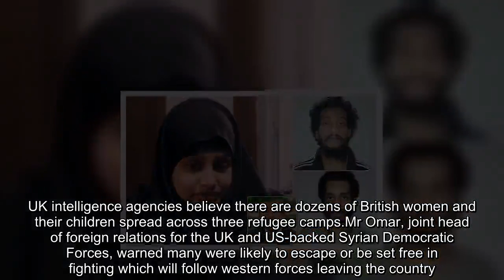Britain must take back its jihadis in Syria, warns the commander holding them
The UK must take back British jihadis in Syria – or face the prospect of them making their own way back to carry out a wave of terror attacks, the head of the forces holding them said yesterday. Abdul Karim Omar, the de facto foreign minister in the Kurdish-held north of the country, said his Syrian Democratic Forces had done their duty by defeating Islamic State, and now Britain must play its par.